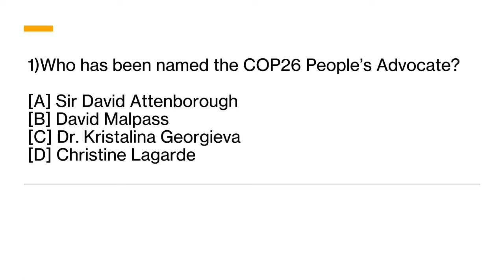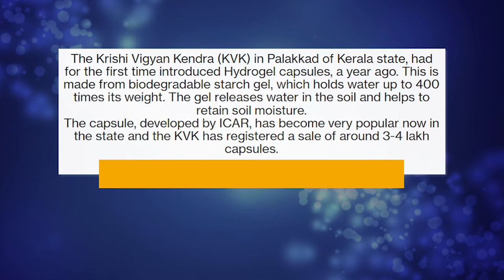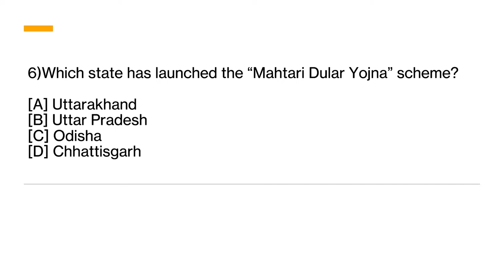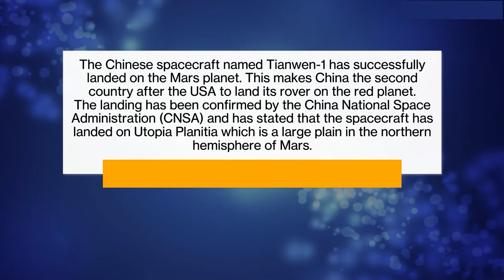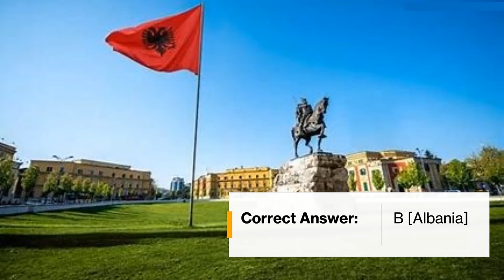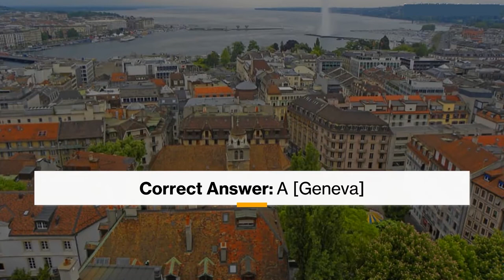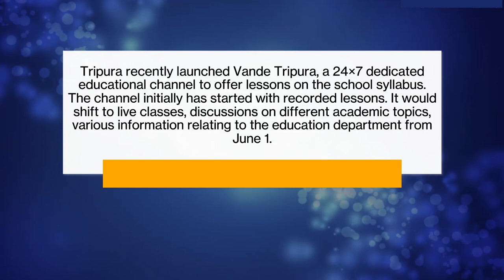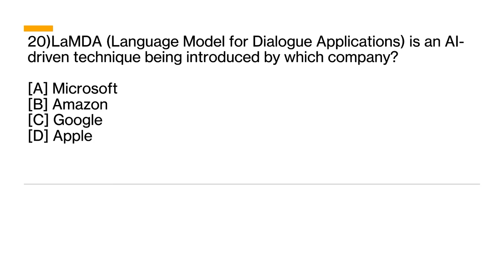CURRENT AFFAIRS CLASS 3 || DAILY CURRENT AFFAIRS || TOP 20 QUESTIONS || ENTRANCE EXAM